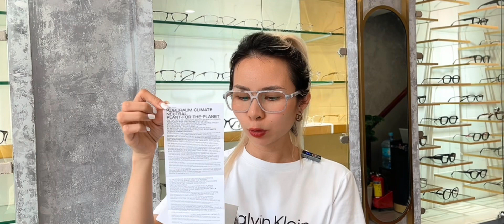Đập hộp kính râm KUBORAUM P2 bản màu mới nhất có gì nổi bật ?? | Hà My Cô Bé Bán Kính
Cảm ơn bạn đã đến với kênh Hà My Cô Bé Bán Kính , ở đây My sẽ luôn cập nhật những sản phẩm kính mắt luxury mới nhất để review giúp mọi người dễ dàng lựa chọn cũng như tìm kiếm được những sản phẩm yêu thích . Và các bạn đừng quên là My có một thế giới kính mắt ở tại địa chỉ :
• 151 Nguyễn Cư Trinh P1 Quận 1 . HCM ( STYLISH ROOM )